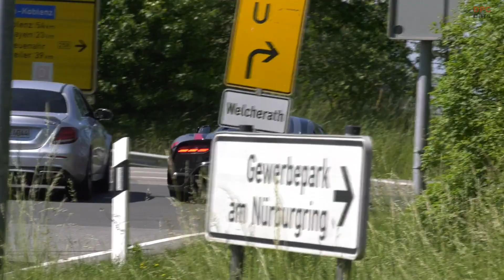Mercedes Disables the AMG One Engine If Not Brought Up To Temperature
The Mercedes-AMG One, a hypercar with Formula 1 technology, demands strict adherence to its startup procedure. The car's turbocharged 1.6-liter V6 engine requires a rebuild every 31,000 miles, and the startup process must be meticulously followed to avoid issues. Nico Rosberg, a former Formula 1 champion, learned this the hard way when he prematurely shut off the car before the engine reached its optimal temperature. Repeating this mistake six times would lead Mercedes to disable the vehicle, requiring an AMG technician to reactivate it.

The process of reaching optimal temperature for the combustion engine takes five to eight minutes if the car is stationary, while driving reduces this time to two to five minutes. Initially, the AMG One starts in fully electric mode, with the internal combustion engine only activating once the catalytic converter hits 932 degrees Fahrenheit, a process taking 60 to 90 seconds. During this period, the hypercar operates like an electric vehicle.

Upon activation, the combustion engine makes the AMG One incredibly loud, with sound levels reaching 120 decibels. Mercedes-AMG provides noise-canceling headphones for owners to manage the overwhelming noise. The sound is entirely mechanical, with no artificial engine noises pumped through speakers.

Jochen Hermann, the Chief Technical Officer of Mercedes-AMG, revealed that perfecting the software was the most challenging aspect of developing the AMG One. Additionally, reducing the engine's idle speed from the Formula 1 car's 5,000 revolutions per minute to 1,250 revolutions per minute was a significant achievement.

Hermann acknowledged that the AMG One is the most complex car Mercedes has ever developed and believes it will never be replicated. Due to stricter emissions regulations, the German automaker has ruled out producing another road car with a Formula 1 engine. Only 275 units of the AMG One are being hand-built, with notable owners including former Formula 1 drivers Nico Rosberg and David Coulthard.